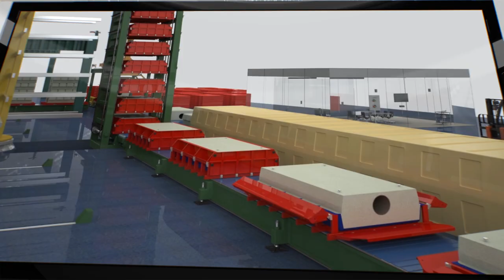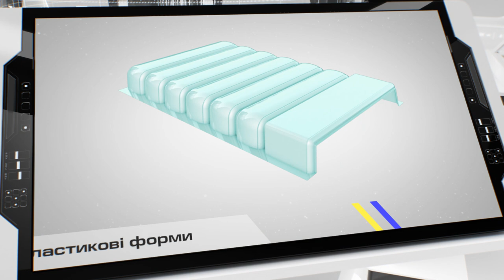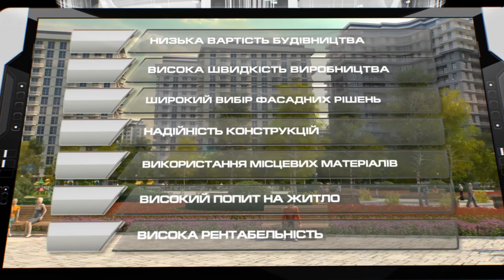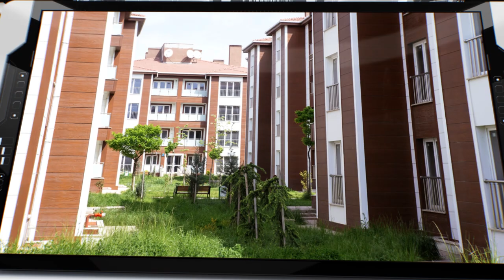Будівництво міст під ключ